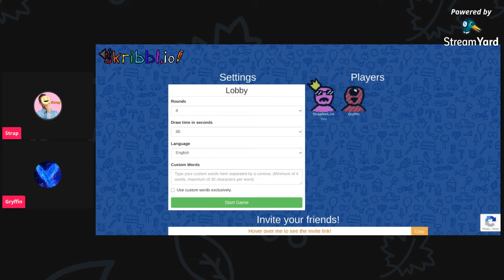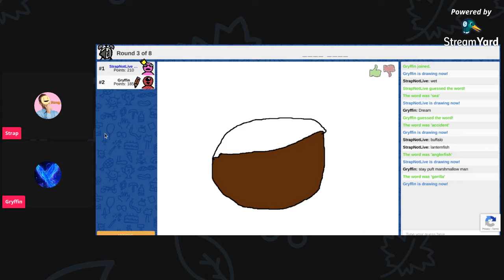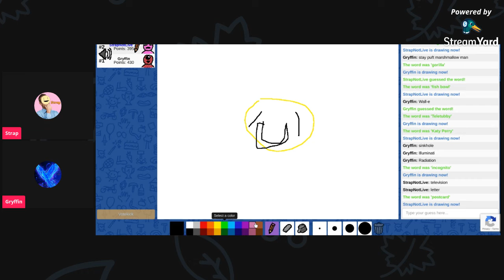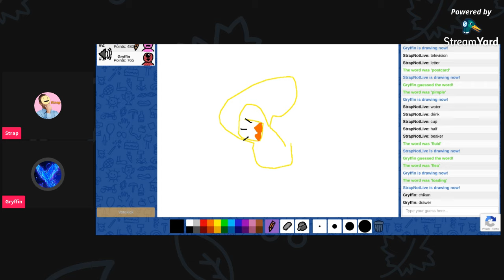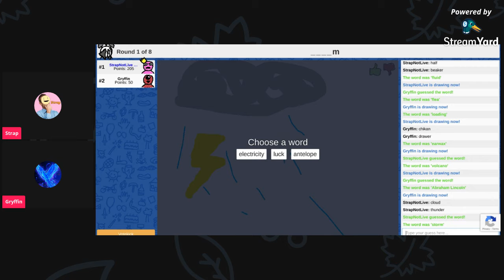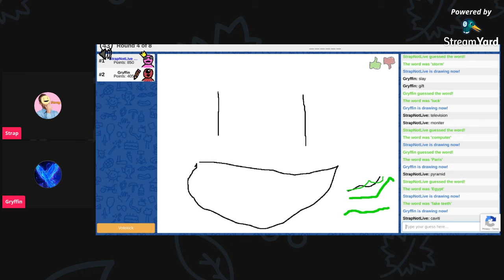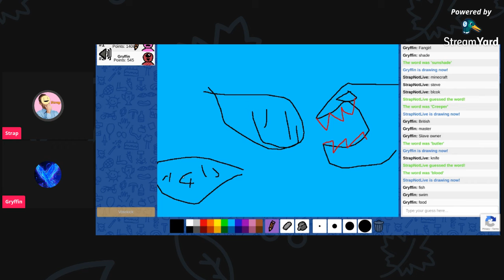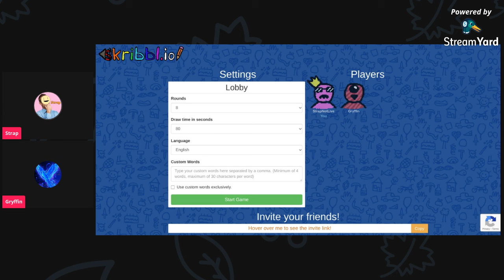Strap Plays A Hilarious Game Of Skribble With Griffin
This is a vod.

This was made by streamyard since I broke my computer